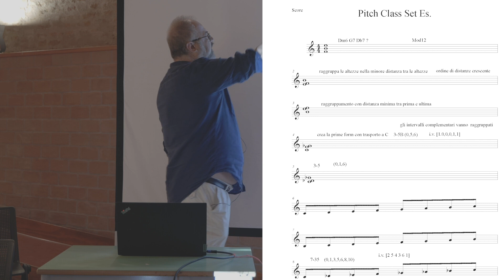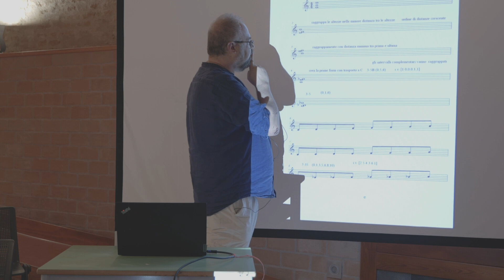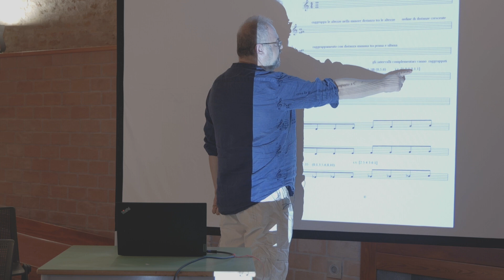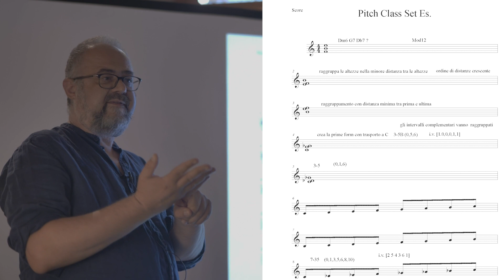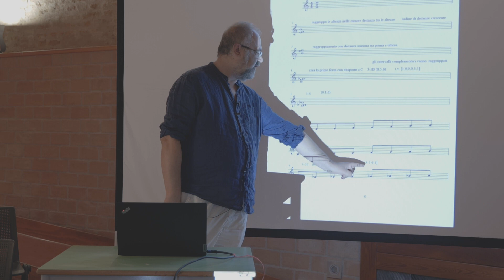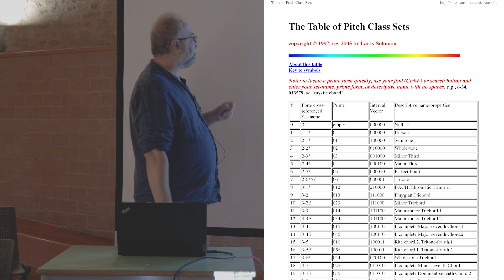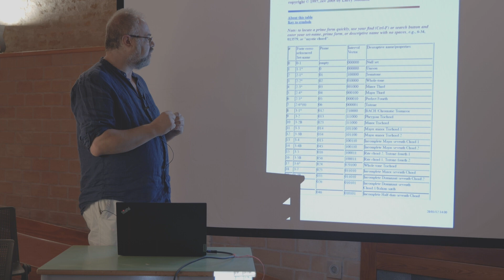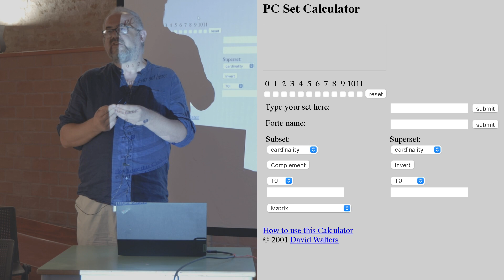Pitch class set - Nicola Fazzini | Simposio/Mutual Mentorship - CREI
Simposio/Mutual Mentorship - CREI su composizione e improvvisazione jazz

Intervento di Nicola Fazzini dedicato al Pitch class set
Il Simposio rientra nel progetto CREI
con il contributo del Ministero della Cultura